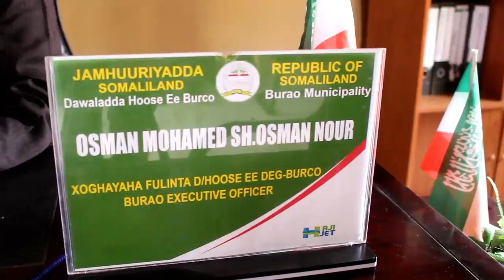Waraysi gaar ah xogahayah Dawlada Hoose